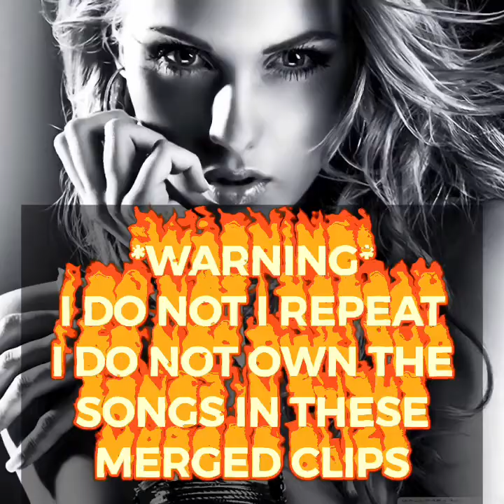71_Enrique Santos en Mia 92.1 PRANK PHONE CALLS and MORNING TALK